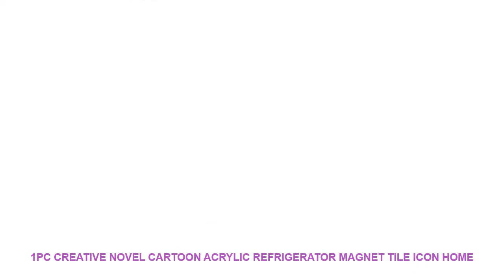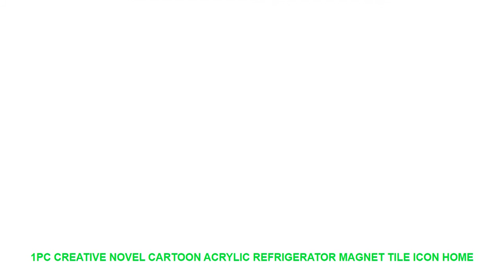1pc Creative novel cartoon acrylic refrigerator magnet tile icon home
Type : Fridge Magnets
Pattern : Cartoon
Magnetic Sticker Style : Shape
Sticker Type : Magnetic Sticker
Age :  8 years old
Sheet Size : Medium
Model Number : Z00016
Specification : Single-piece Package
Brand Name : LISM

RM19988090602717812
Name: Fridge sticker
Shape: cartoon expression
Size: 25mm
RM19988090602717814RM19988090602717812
Name: Fridge sticker
Shape: cartoon expression
Size: 25mm
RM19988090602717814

Similar Product
ITOP Professional Commercial Electric waffle maker machine 2000W Non stick Waffle Baker bubble Cake Oven Machine
ITOP Commercial Waffle Makers Electric egg bubble waffle maker machine Nonstick eggettes puff bubble egg cake
ITOP 25 Holes Tokoyaki Maker Cctopus Baking Machine Bomb Burning Machine Commercial Octopus Takoyaki Maker Tool
ITOP Electric Egg Bubble Waffle Maker Machine Hong Kong Eggettes Bubble Puff Cake Iron Maker Commercial
ITOP Commercial Waffle Maker Double Independent Burners with Non stick Surface Waffle Grills Cake Oven Machine
ITOP Commercial Electric Waffle Maker 4pcs Christmas Tree Pine Cake Iron Waffle Oven Non Stick Cake
ITOP Electric Bubble Waffle Maker Non Stick Stainless Steel Commercial Professional Waffle Maker Cake Pastry Oven
ITOP 2000W commercial electric Chinese Hong Kong eggettes puff cake waffle iron maker machine bubble egg
ITOP Commercial Waffle Makers Machine Stainless Steel Waffle Baker Non stick Electric Waffle Iron Maker Cake
ITOP 1500W Commercial Waffle Maker Machine Stainless Steel Waffle Baker Cake Oven Iron Hot Plate Cooking

Similar Product
1pc Creative novel cartoon acrylic refrigerator magnet tile icon home decoration refrigerator sticker
1pc Creative novel cartoon acrylic refrigerator magnet tile icon home decoration refrigerator sticker
1pc Creative novel cartoon acrylic refrigerator magnet tile icon home decoration refrigerator sticker
1pc 60cm Funny For Pikachu And Rabbit Hat With Ears Moving Plush Toy Stuffed Soft Creative
1PC 3D Rabbit Deer Cloud Nordic Acrylic Mirror Cartoon Wall Camera Props Kids DIY Mirror Art

3D PE Foam Wood grain Panel Wall Stickers For Kids Rooms Home Decor Removable Kids Safty Art Mural Self-adhesive DIY Wallpaper =
32*39cm Sticker WC Pedestal Pan Cover Sticker Toilet Stool Commode Sticker home decor Bathroon decor 3D printed flower view =
Vintage Home Decor Fighter Vintage Metal Tin Signs Retro Metal Sign Decor The Wall of Cafe Bar Home Man Cave Neon Sign =